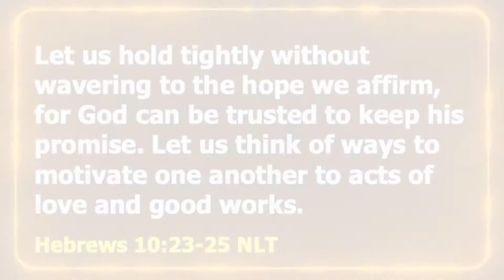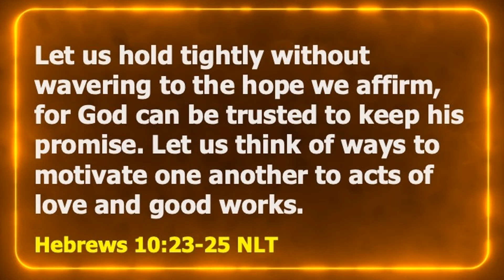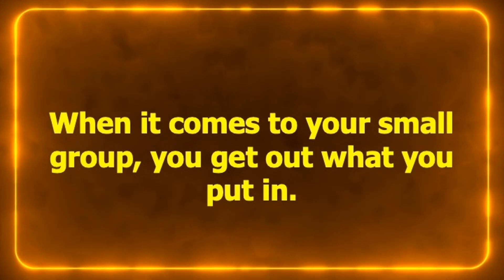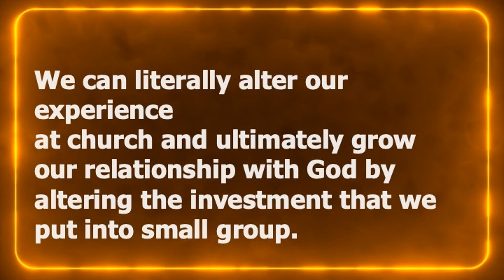High School 8/8/21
You get out what you put in to small groups!!